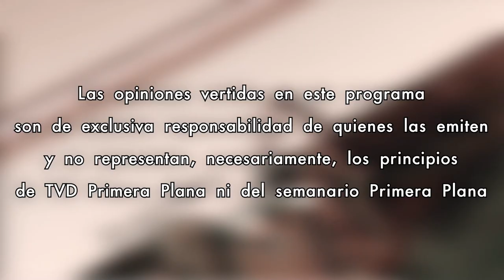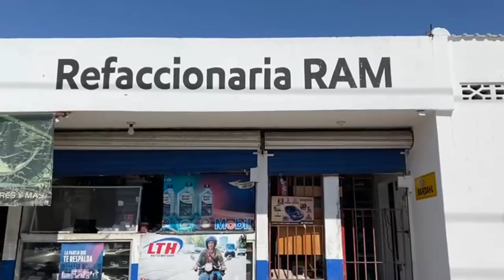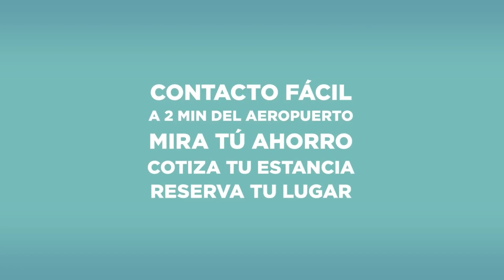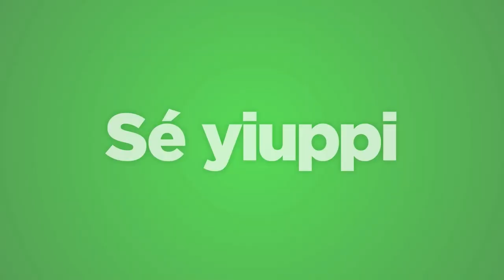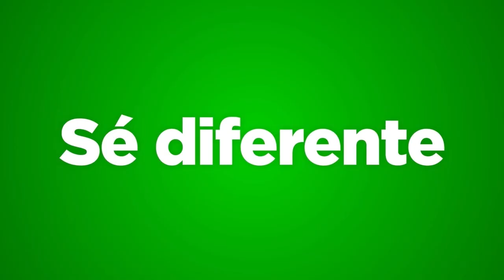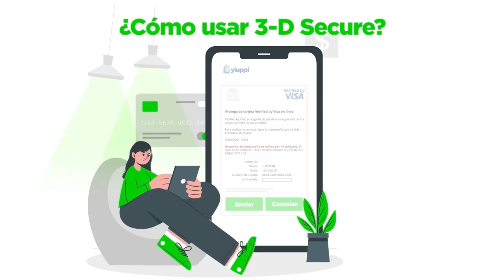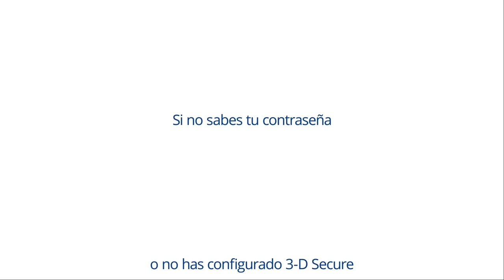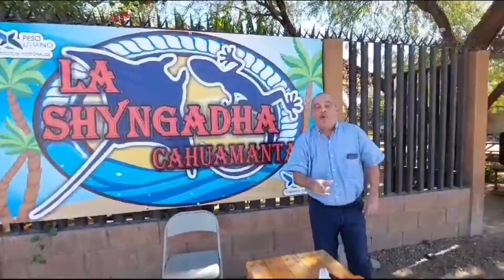De Todo un Poco con el Tete Lugo 08/Noviembre/2024